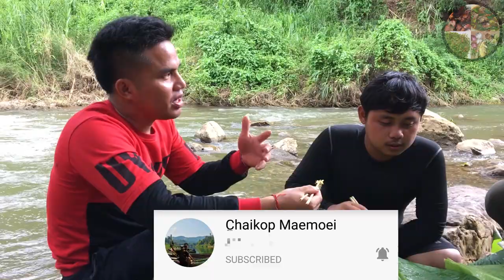Karen Home Cooking | Fishing and Cooking at Kaw Thoo Lei Borderland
This is raining season so the river is not clean but it is the best time to find the fishes.